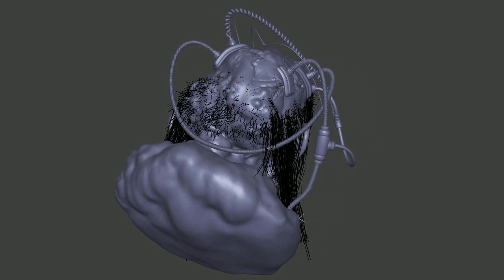Mutant Frankenstein (in Blender 3D)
Sculpture made in Blender 2.72